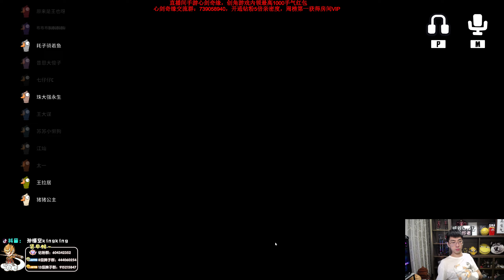【猴哥】蘭林漢悟空：鵝鵝鴨 狼人殺主播互動 Goose Goose Duck（20230326P7）